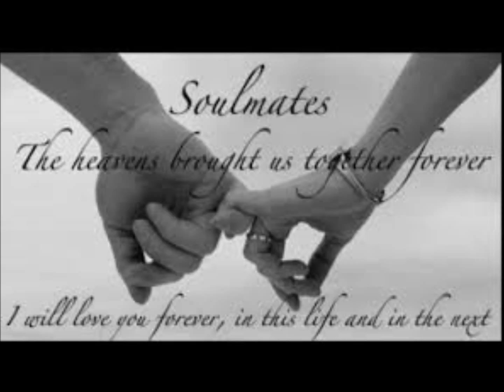For You My Love - Terry Stafford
Yet another one that could have been written for us :)